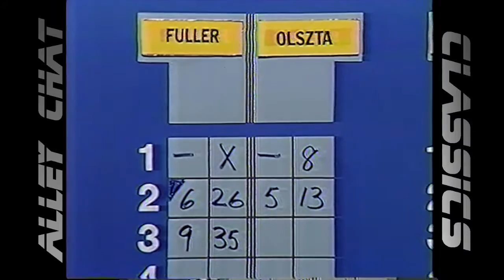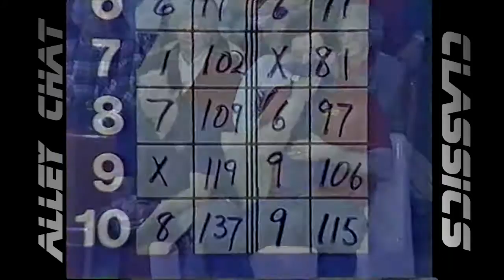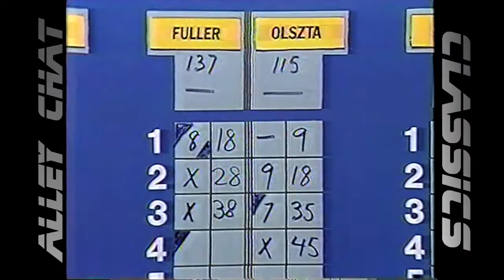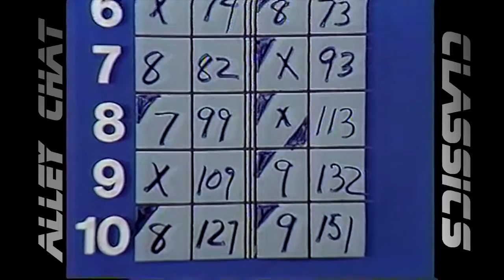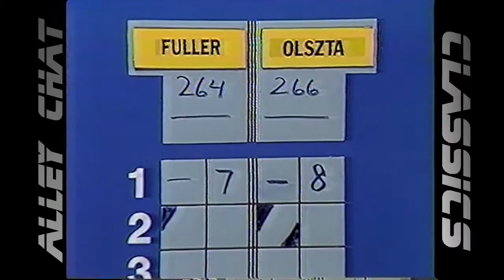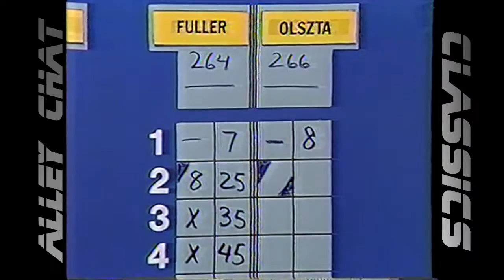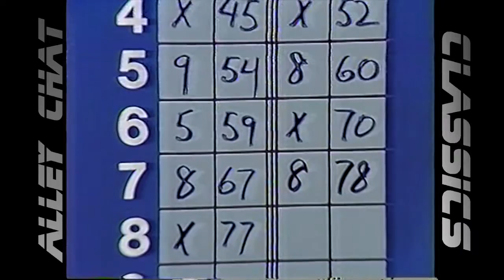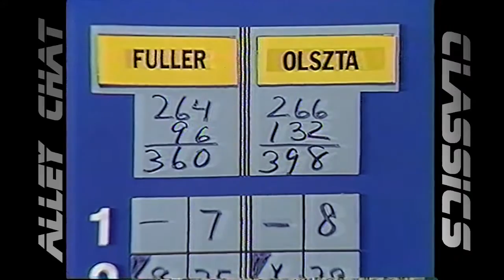Alley Chat Classics - Channel 5 - Tom Olszta vs. Brian Fuller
From the 1987 Channel 5 "Candlepin Bowling" season, this match features challenger Brian Fuller of East Kingston, NH vs. champion Tom Olszta of Sturbridge, MA.

Special Thanks to Contributor Aaron Fontaine